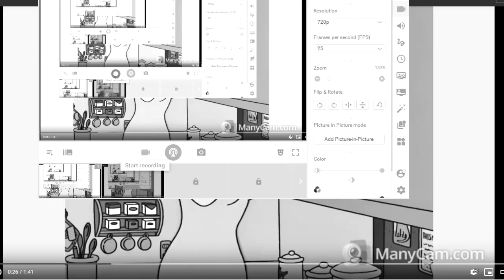Kid Takes Uncle's Car To Go To Mcdonalds Skit